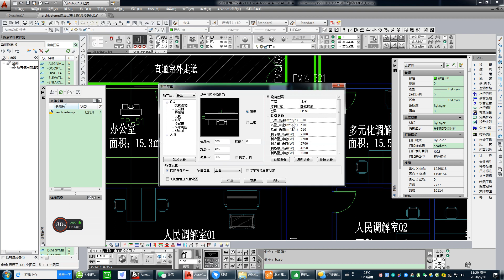cad4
Yuexin (Tianjin) Artificial Environment Engineering Technology Co., Ltd. is committed to the trade of refrigeration and heating equipment and central air conditioning industry. Our main products are fan coil units, air handling unit, air source heat pumps, chillers and central air conditioning parts.
We provide you with one-stop service to fully meet your needs. What you need is what we provide.
We have professional and stable high-quality factory supply, which provides guarantee for product quality, delivery time and professional after-sales service. The chief technical engineer has 10+ years experience in HVAC industry and has developed hundreds of independent projects. He is willing to answer any professional questions for you.
Our products are exported to Europe, Asia, North America and other countries, and are well received by customers.